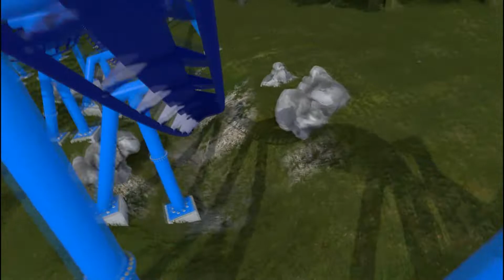Storm Stalker NoLimits 2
Just messing around with one on my favorite type of coasters. Inverted! have Fun!